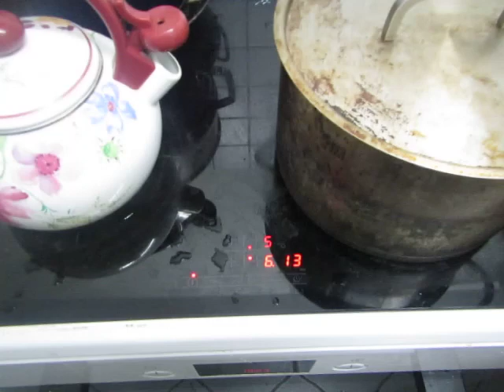cooking for women and eggs; 106